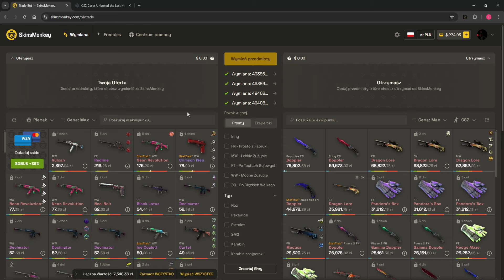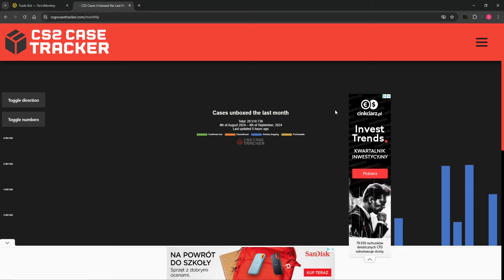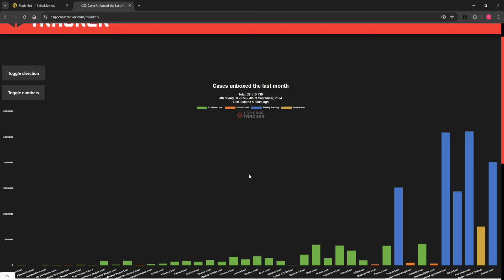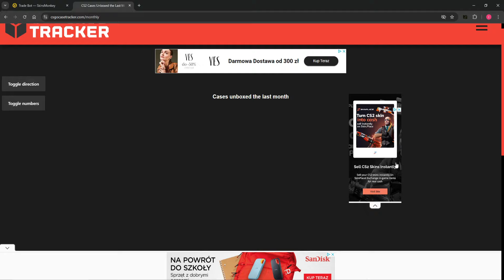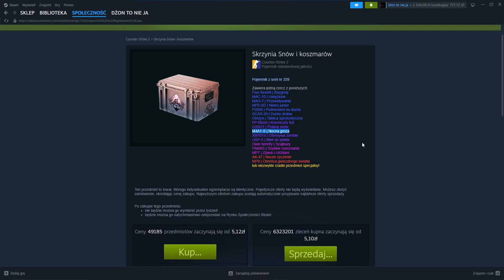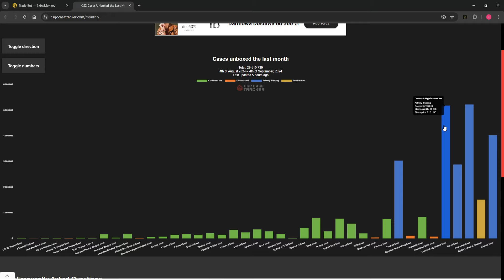W sierpniu niemal podwojono liczbę otwartych skrzyń!